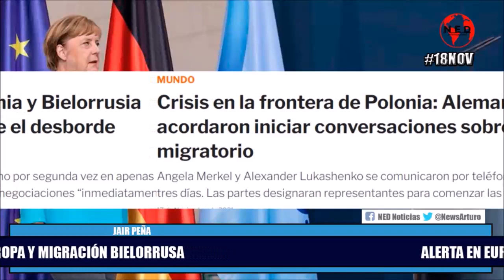URGENTE 🔴 CONTINUA TENSIÓN EN LA UNIÓN EUROPEA